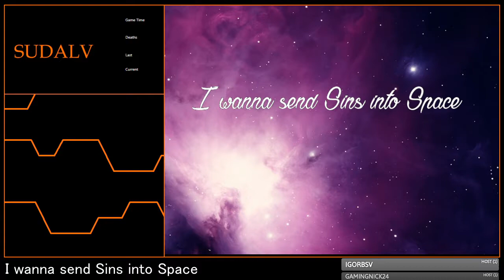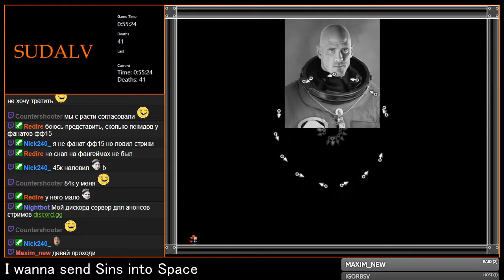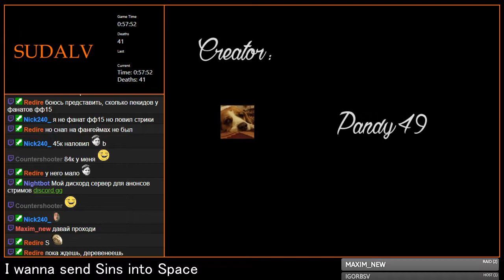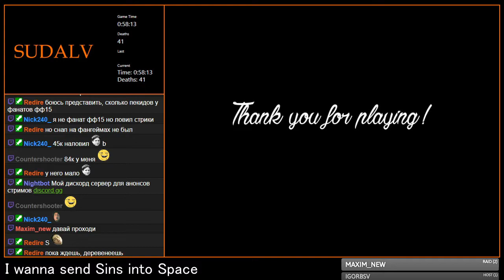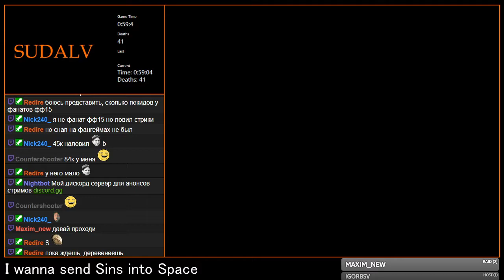[3-29] I Wanna Send Sins Into Space